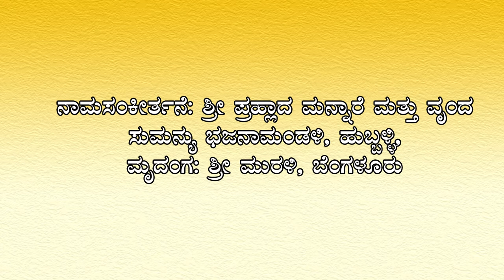Bhagavatha Pravachana 2 || Akhanda Srimad Bhagavatha Sapthaha || Pradyumnachar Joshi || Kannada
Universal Zhone Presents

Akhanda Srimad Bhagavatha Sapthaha by Pradyumnachar Joshi

Singers - Pradyumnachar Joshi, Sri Prahalada,Mysore Ramachandrachar